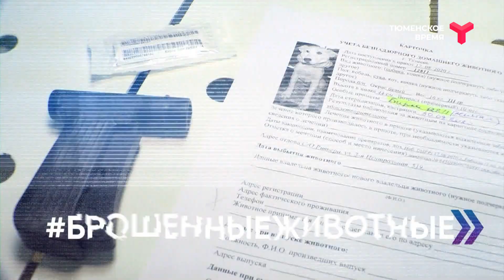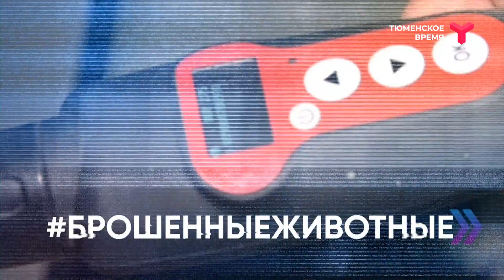Вечерний хэштег, 30.11.2022, часть 2. Закон о животных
Как необходимо наказывать хозяев, которые бросают своих питомцев? Хватает ли в Тюменской области мест для размещения бездомных животных? И что происходит с ними после отлова? Расскажут эксперты. Ведущие ток-шоу - Дмитрий Чашков и Дарья Власова.